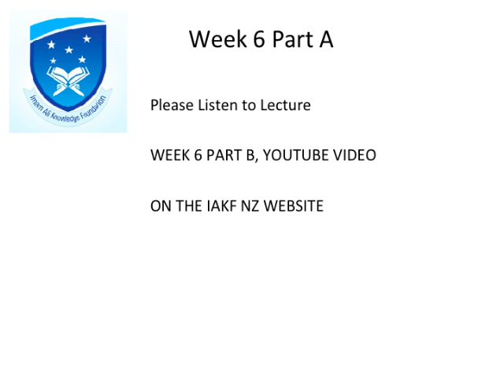Week 6 Audio Tutorials - RSR2013 SUN GROUP MEMBER PART A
This is PART A of week 6 audio tutorials